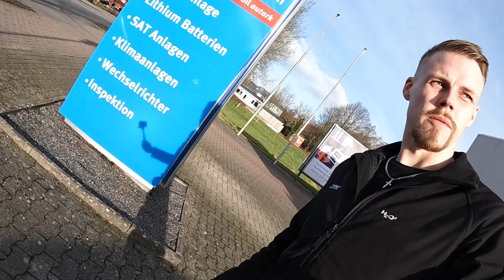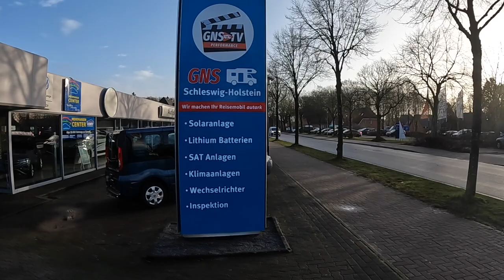GNS Schleswig-Holstein - wir lieben Wohnmobile!